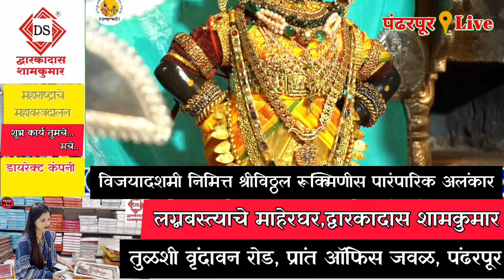Pandharpur | दसरा | श्रीविठ्ठल रूक्मिणीस पारंपारिक अलंकार ; दस-यादिवशीचं श्रीविठ्ठल रूक्मिणी दर्शन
marathi news headline | marathi news mumbai | marathi news maharashtra |marathi news breaking |marathi news | Pandharpur Live batmya video

Pandharpur Live is
Marathi-language News Channel based in Pandharpur, Maharashtra that launched in 2014 . Pandharpur Live Get the all Breaking news, latest top stories, current affairs,  Pandharpur News on Pandharpur Live.